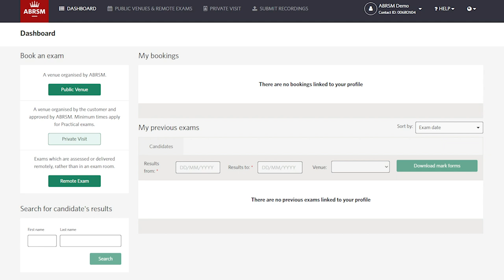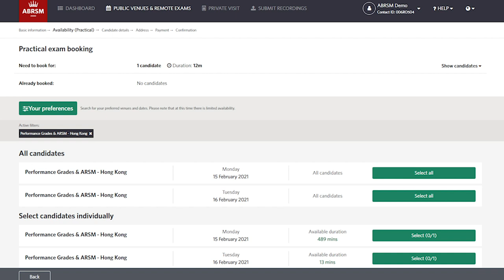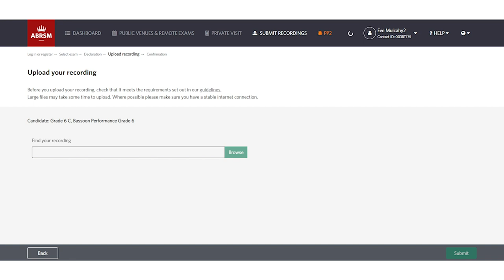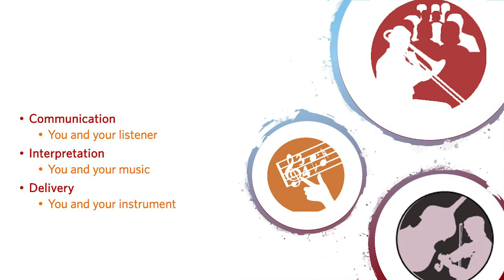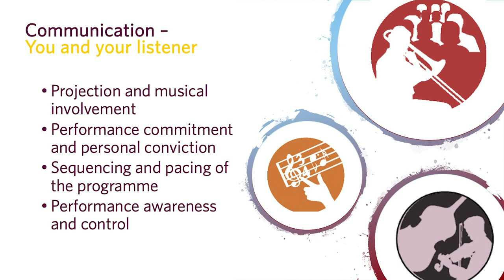Performance Grades webinar: advice and support for parents and carers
A webinar for parents and carers with guidance and support on how they can help their child with a Performance Grade exam. Led by ABRSM Examiners Steven Daykin and Leanne Farley.